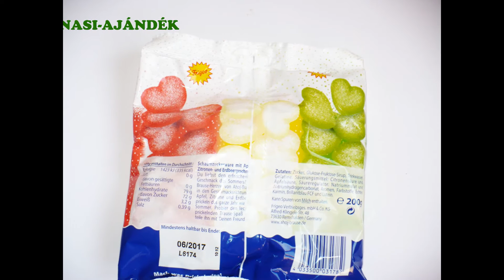AHOJ-BRAUSE SOFT CANDY GERMANY: MARSHMALLOW HEARTS